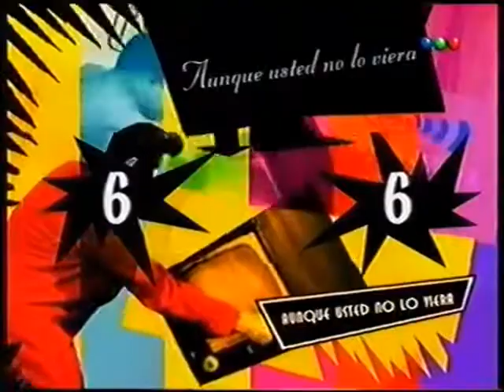AUNLV 2005 08 17 06 El Perito de Fraticelli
Un perito contratado por Fraticelli durante la investigación por el asesinato de su hija hace una inspección frente a las cámaras de América Noticias causando la risa de Néstor Ibarra y Mónica Gutiérrez.